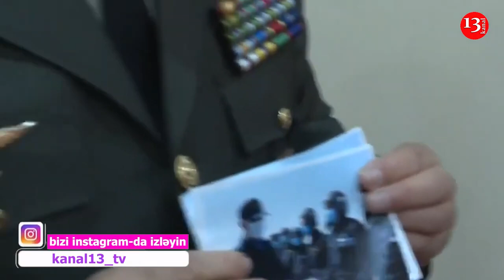Hulusi Akar’a verdiği sözü tuttu: Topraklarını kurtarıp şehit oldu